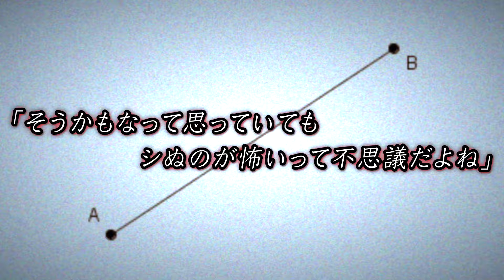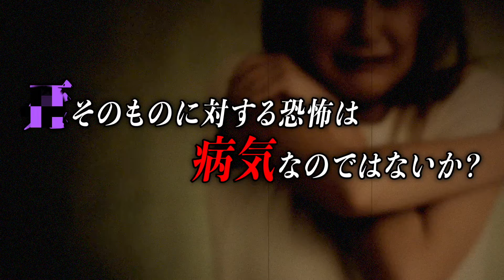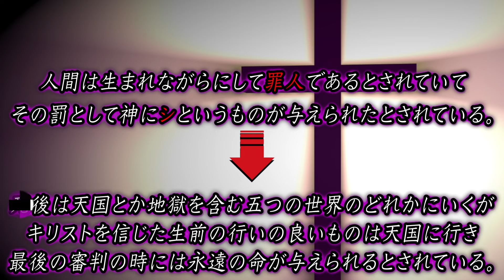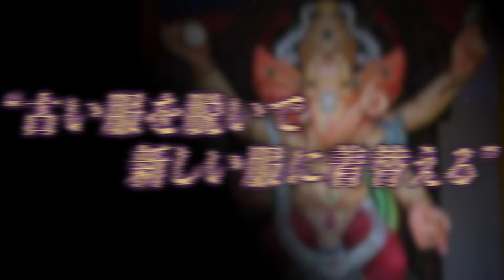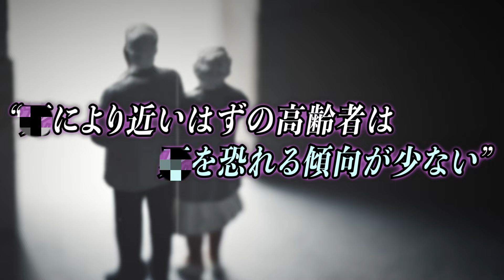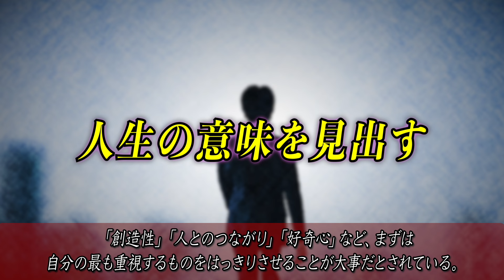知らない間に陥っている恐ろしい病気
考え始めたら眠れなくなるテーマ。

【地獄とは？】世界における地獄の場所や考え方を比較してみた～キリスト教編～

数量限定予約特典版（たっくー顔面除霊お札風しおり）

通常版
※通常版には予約特典が付かないので注意して下さい

発売日
・8月31日水曜日
・Amazon事前予約特典『顔面除霊札風しおり』
※数量限定で無くなり次第通常版のみとなります
素材にこだわりました。

情報解禁は随時していく予定なので是非事前予約特典版に興味が出たらご購入の検討お願いします。

方はこちらまでお願いします→ 現在変更中